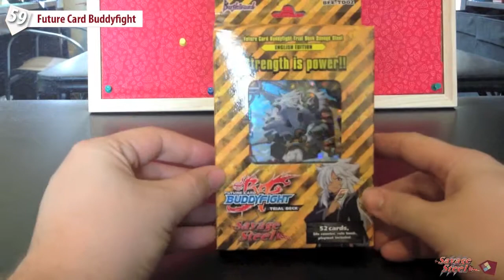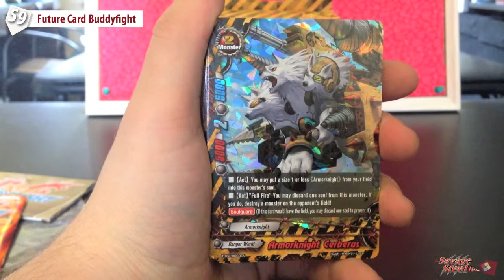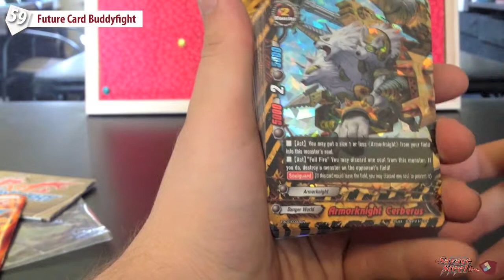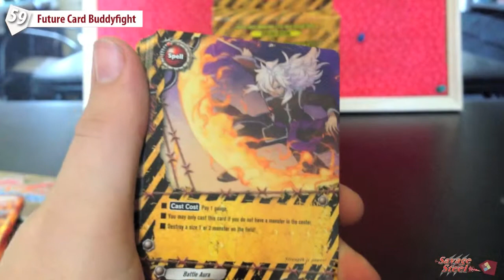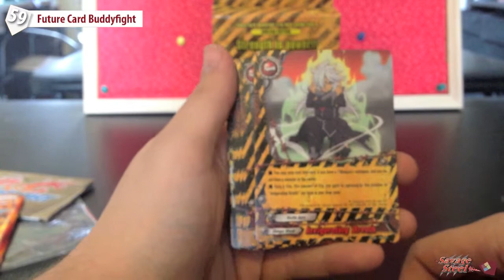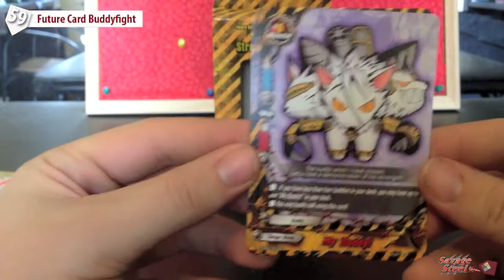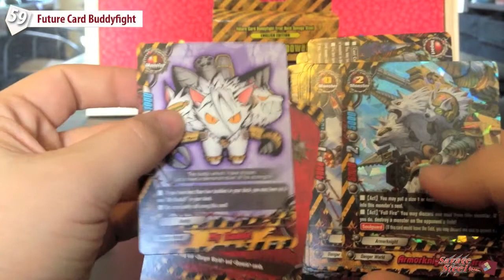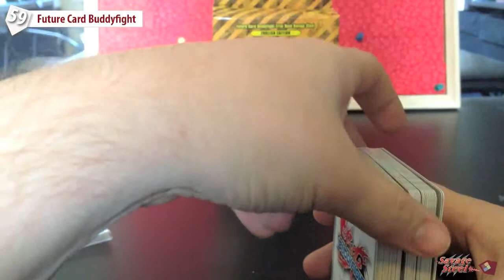59 - Future Card Buddyfight: Trial Deck #2 - Savage Steel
yay more Buddyfight~!